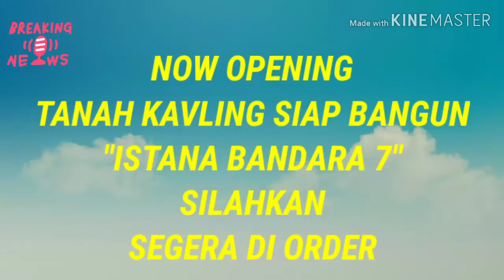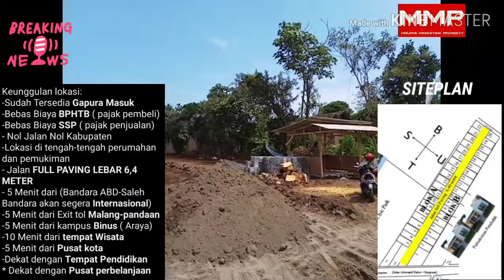HADIR LAGI TANAH KAVLING BERKUALITAS SIAP BANGUN DI MALANG-MALANG MARKETING PROPERTY CP 082132365867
Kabar gembira bagi kita semua ,kini telah dibuka kembali  *Tanah kavling* murah tapi  tidak murahan yaitu :
*ISTANA BANDARA 7*

Keunggulan lokasi:
-Sudah Tersedia *Gapura Masuk*
-Bebas Biaya *BPHTB* ( pajak pembeli)
-Bebas Biaya *SSP* ( pajak penjualan)
- Nol Jalan Nol Kabupaten
-Lokasi di tengah-tengah perumahan dan pemukiman
- Jalan *FULL PAVING LEBAR 6,4 METER*
- 5 Menit dari (Bandara ABD-Saleh Bandara akan segera *Internasional*)
-5 Menit dari Exit tol *Malang-pandaan*
-5 Menit dari kampus *Binus* ( Araya)
-10 Menit dari *tempat Wisata*
-5 Menit dari *Pusat kota*
-Dekat dengan *Tempat Pendidikan*
* Dekat dengan *Pusat perbelanjaan*

Buruan. tunggu apa lagi,segera *Investasikan dana anda bersama kami karena kavling kami berkualitas*👍

Info lebih lanjut pastikan hubungi
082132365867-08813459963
PAK KUS MALANG MARKETING PROPERTY